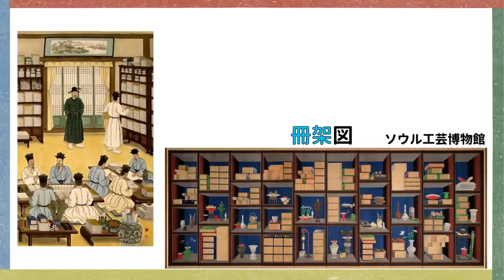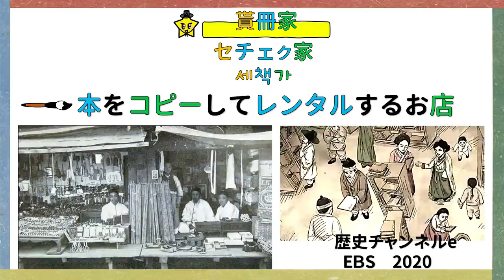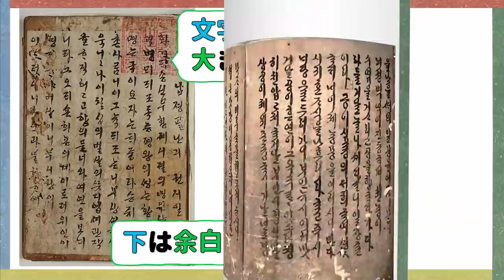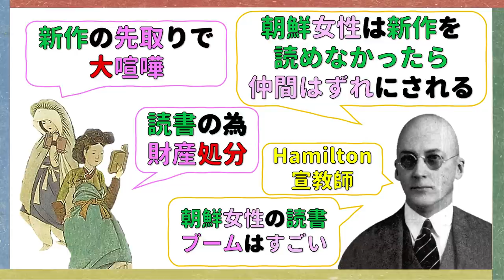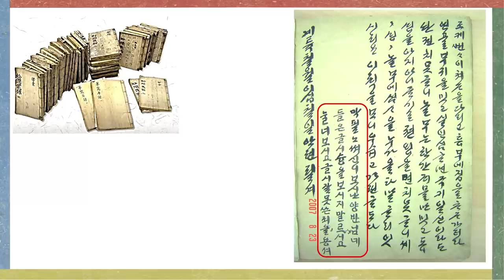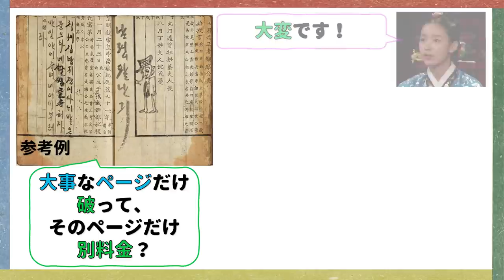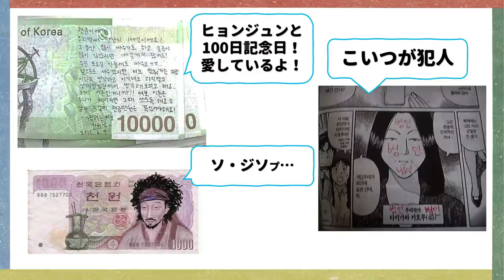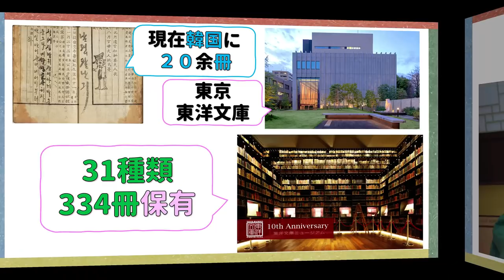★朝鮮時代の韓ドラ！朝鮮女性の趣味生活！韓国と朝鮮王朝歴史！韓国文化・朝鮮時代劇・歴史劇 KOREA joseon Dynastyモゴモゴ by MOGOMOGO トンイ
今のロマンス好きな韓国人の好みは、朝鮮時代からでしたね💦